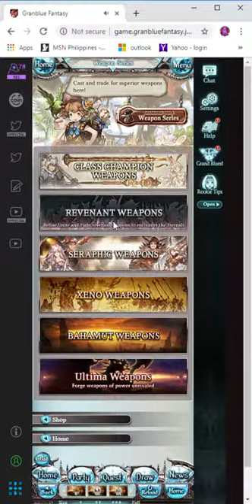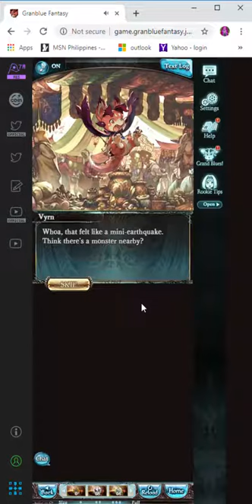Granblue Fantasy Unlocking and Recruiting Sarasa aka Threo Part 1 Actually on step 6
Granblue Fantasy is a role-playing video game
developed by Cygames for Android, iOS and web browsers,
which first released in Japan in March 2014.

Initial release date: 10 March 2014
Artist(s): Hideo Minaba
Producer(s): Yuito Kimura {KMR~SAMA}
Composer: Nobuo Uematsu
Developer: Cygames
Genre: Role-playing game

© Cygames and KMR~SAMA